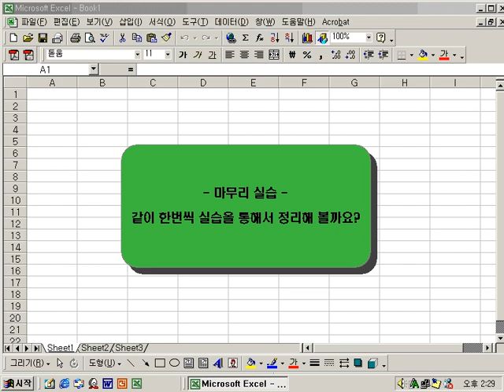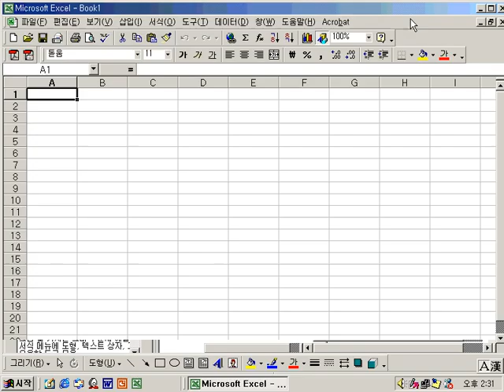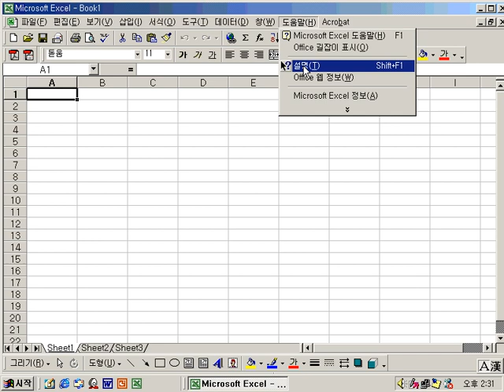엑셀 01 4